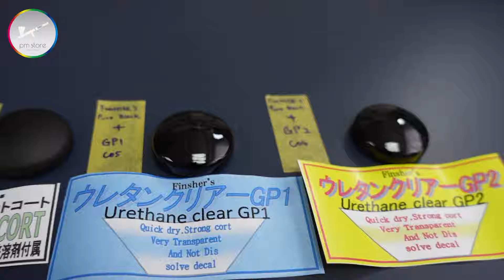👀Finisher's GP2 有幾巴閉？😳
鍾意反晒光嘅朋友，玩車嘅朋友。呢支Finisher's GP2 2K光油就係恩物呀，噴一至兩層油就可以做到反晒光，未做拋光已經達到呢個效果了。
Guys who like model cars, or shiny surface. This Finisher's GP2 2K clear coat is the answer. Only one to two layers of paint, you can achieve this shiny surface without polishing.

Finisher's HK